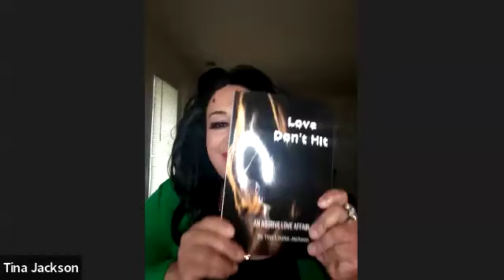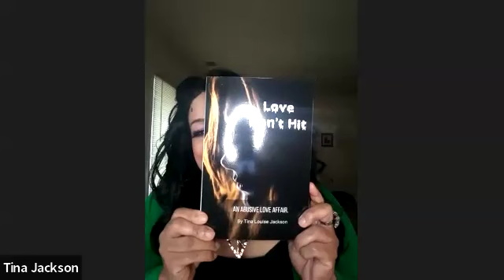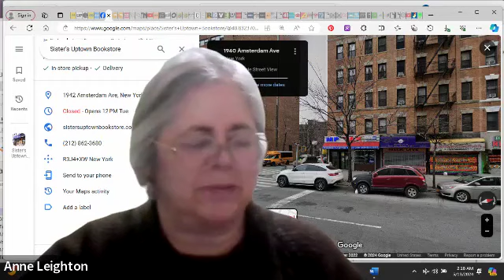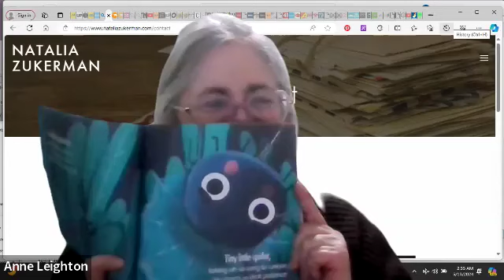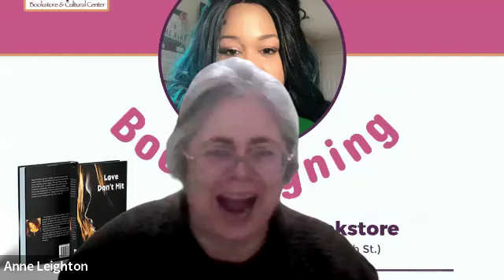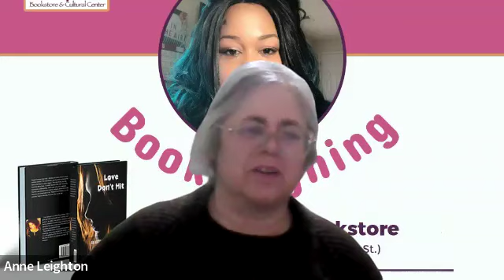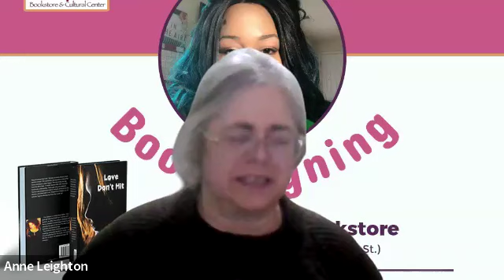Author Tina Jackson on The Anne Leighton Inclusion Interview Show - Season 1, Episode 1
"People are being abused, and they don't even know it," says author/nurturer Tina Jackson in this interview with Anne. Tina will be appearing with authors (and longtime friends) Arleen Jamison and Rhonda Lyles at Sister's Uptown Bookstore, 1492 Amsterdam Ave. (156th Street), NYC, on May 25, 2024, at 5 PM.

Much of Tina's new book, "Love Don't Hit" deals with recognizing an abusive relationship. "Love Don't Hit" is Tina's second book; she wrote an autobiography, "The Fight For My Life," about recovering from 38 diseases.  She's writing five other books now, including a book of poetry. Tina reads a poem from her book.

In addition to conversation with Tina, they talk about a local Bronx politician Gustavo Rivera, who does the right thing.  Anne shares insight on characters that deliberately do bad things that she's finding from watching the classic 1960s' TV series, "Daniel Boone."

Anne, who's written poems about spiders, raves about Natalia Zukerman who wrote the book, "Los Mas Pequenos."  The book is a dedication to the greatness of tiny creatures.
Anne's Spider poem is her latest entry on her poetry site workinggalrockandroll.blogspot.com
Read about Anne's clients and work in showbiz and writing at AnneLeighton.com

Get to know Tina Jackson and her new book, "Love Don't Hit"